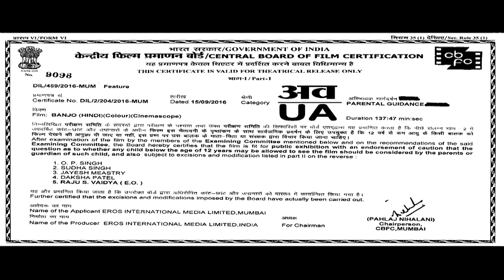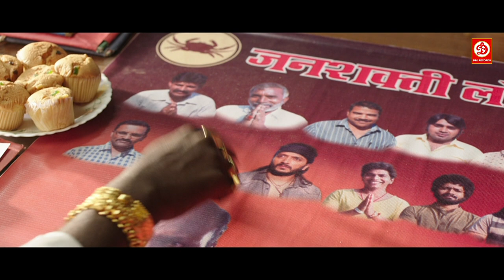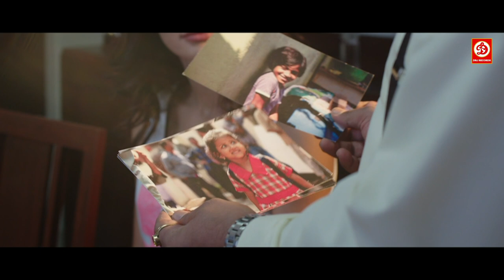Banjo (HD)- Superhit Hindi Full Comedy Movie | Riteish Deshmukh | Nargis Fakhri | Dharmesh Yelande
Movie : Banjo | बैंजो मूवी
Starring :Riteish Deshmukh, Nargis Fakhri
Director : Ravi Jadhav
Producer : Krishika Lulla
Label: DRJ Records